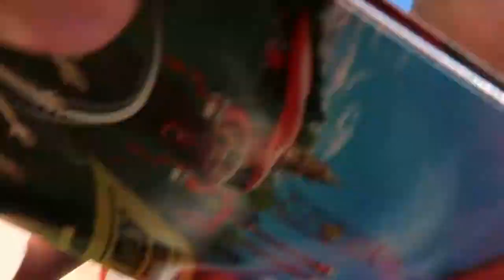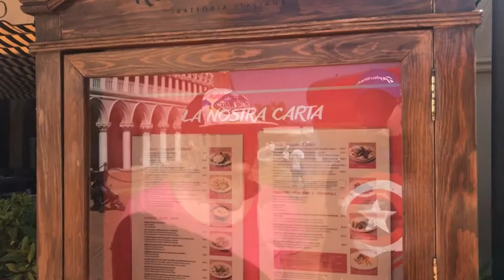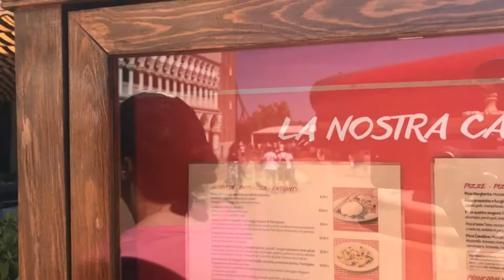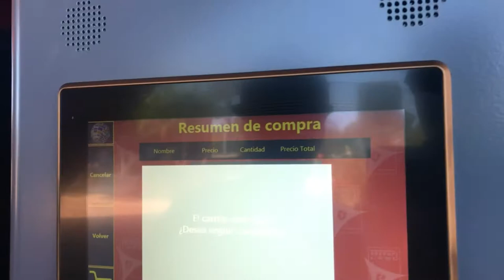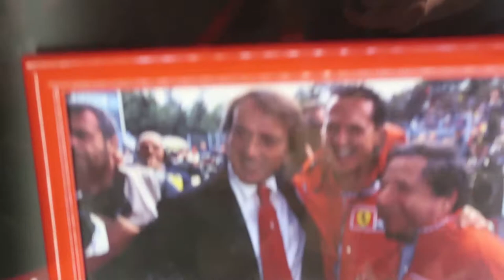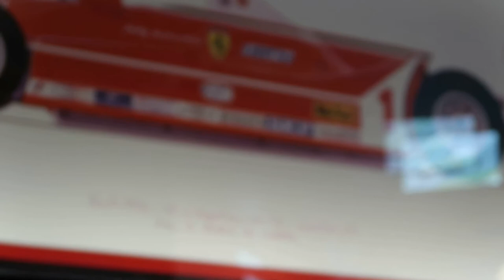Salou - Ferrari Land, Red Force - Part 1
We spend a day at Ferrari Land, we ride Red Force and eat pizza